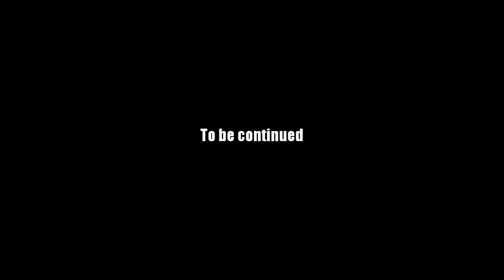AQ Worlds "Imp Ink" (Quest)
Quest:Imp Ink

NPCs:Jim

Monster List:Slugfit

Turn in:Nail Trimmings x1

Equipment Won:None